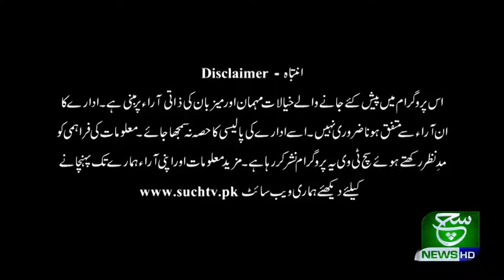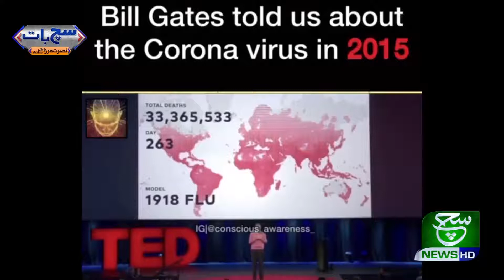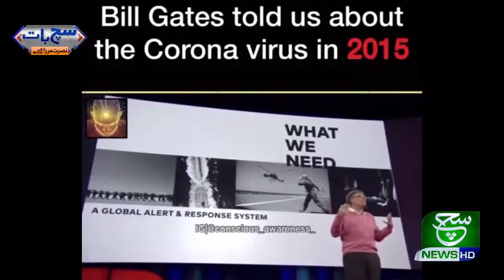Such Baat | 15 March 2020 | Such TV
{Tags}